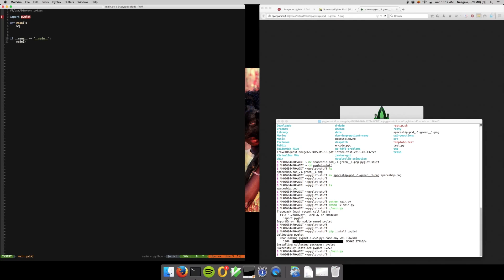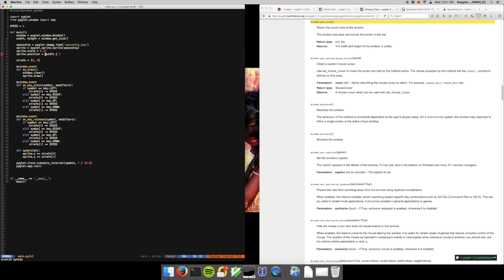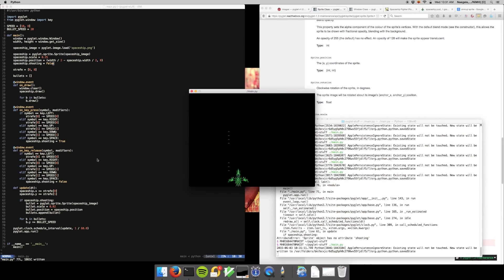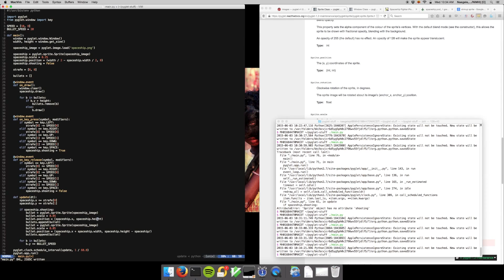Shmup Dev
Learning how to use Pyglet.